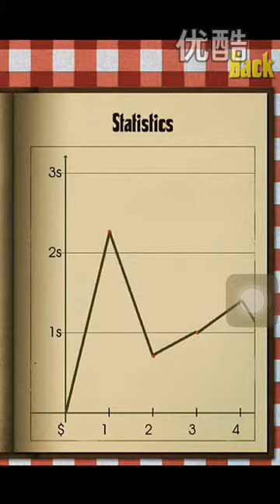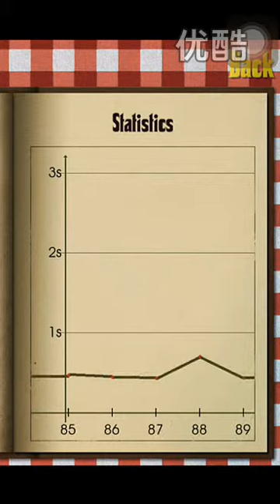逗比点钞狂魔【虫虫手游试玩解说】